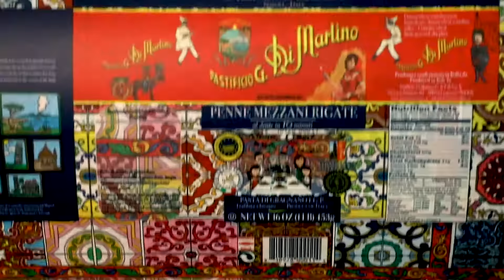Cofanetto Special Edition by Dolce & Gabbana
Con il proposito di diffondere l’eccellenza del made in Italy, Dolce & Gabbana e Pastificio Di Martino presentano il cofanetto Special Edition, contenente 5 varietà di Pasta di Gragnano IGP fatta con grano 100% italiano, trafilata al bronzo ed essiccata lentamente a bassa temperatura.
Completano la selezione 2 lattine di Pomodorino Corbarino dei Monti Lattari e 2 tovagliette limited edition ideate da dagli stilisti Dolce & Gabbana, il cui design riporta sulla sua trama lo stilema della convivialità italiana